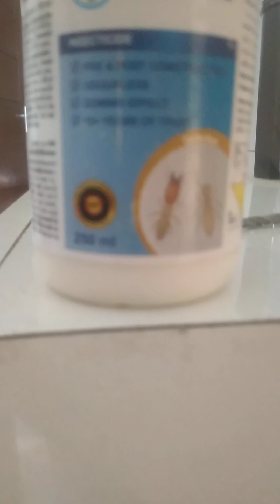Best Method of Termite Control Services with Odorless Chemicals in Delhi NCR and Kumaon Uttrakhand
: Other Treatment
*Cockroach Control
*Bedbugs

For Pest Control Book a treatment schedule with us.

safe and odorless residential termite control service provider in delhi NCR.drilling injecting medicine. if you need-
Eco friendly and Odour-less

Best termite pestcontrol services with odorless pesticides products in delhi